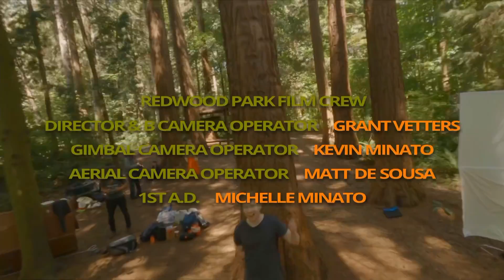Strong Heart - Ryan Matches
Produced and recorded by Winston Hauschild at The Treehouse Studio. Bowen Island, B.C.

Mastered by Brock McFarlane at CPS Mastering.

Video produced by Ryan Matches and Grant Vetters, VetterVision Creative.

Kendel Carson - Violin.

Director & Cinematographer - Grant Vetters
Camera Assistant - Toni Hristova
Gimbal Camera - Kevin Minato
Aerial/Drone Camera - Matt De Sousa
First A.D. - Michelle Minato

Special thanks to Rob Darch. Hipposonic Studios.